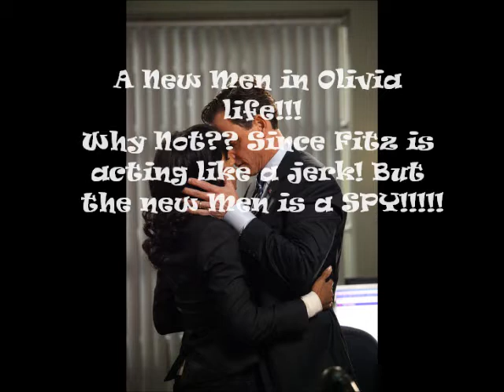Scandal 2x14 A new Men in Olivia Live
Scandal 2x14 A new Men in Olivia Live "Whiskey Tango Foxtrot"